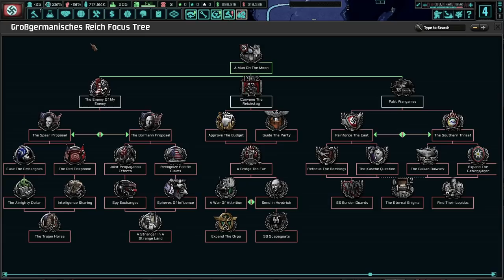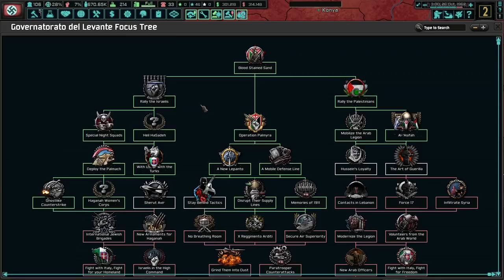Onkel Adolf Says Goodbye! Hoi4 TNO: Last Days of Europe, Germany (Heydrich/Cutting Room Floor) #1